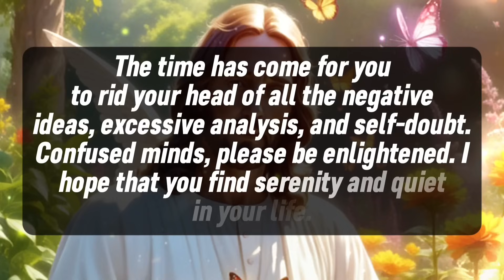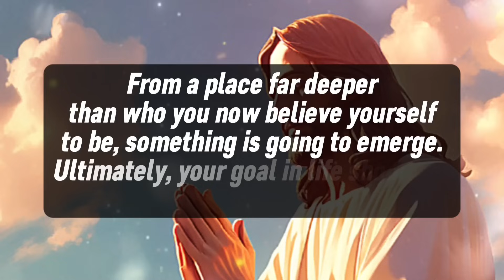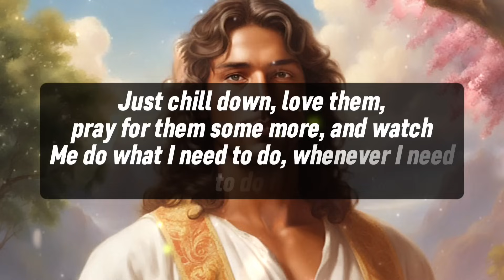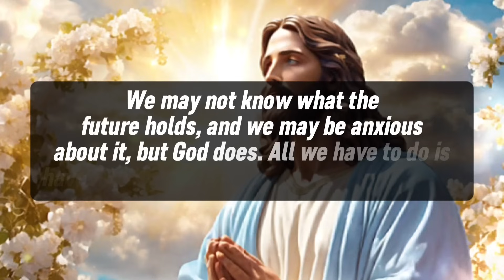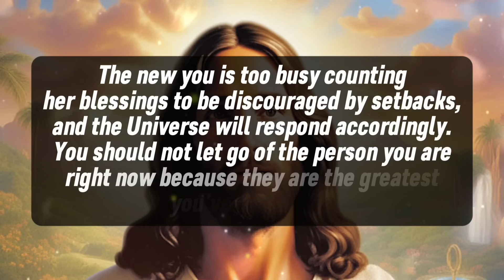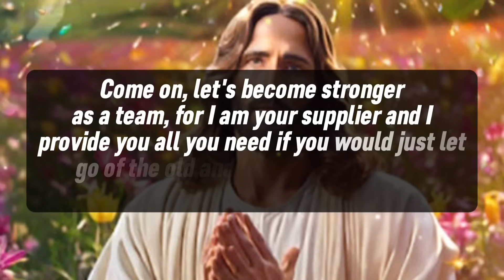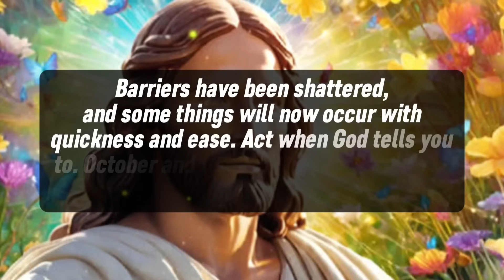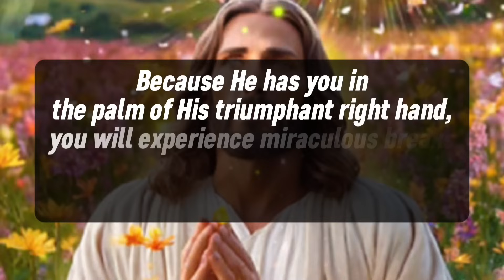🔴"Anything WILL GO WRONG IF YOU SKIP THIS" । God's message today ।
🔴"EVERYTHING WILL GO WRONG IF YOU SKIP THIS" । God's message today ।

1. God message for me today
2. God message for me
3. God message
4. God's message
5. God message for you
6. Message from god
7. God's blessings message
8. Jesus message
9. God's message for me today
10. God message tarot
11. God's message for me
12. God's message today
13. Message of god
14. Sermons
15. God's message for you today
16. Motivational
17. Message from universe
18. Urgent message from god
19. Universe Message
20. Faith quotes
21. Jesus quotes
22. Church
23. Joel Osteen
24. Bible quotes
25. Bible message
26. Quotes god
27. God's Motivation
28. Bible god quotes
29. Life quotes
30. Faith god quotes
31. Christian Motivation
32. The Lord Helps
33. God Helps
34. Grace for purpose
35. Jesus Status and Quotes